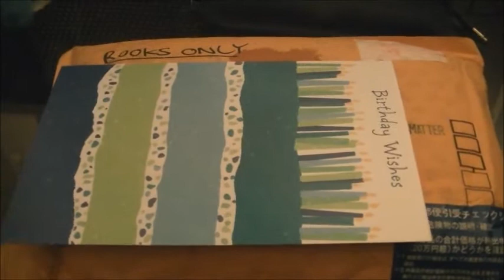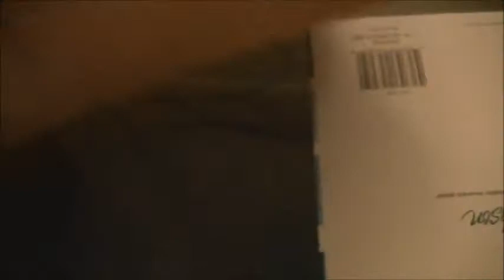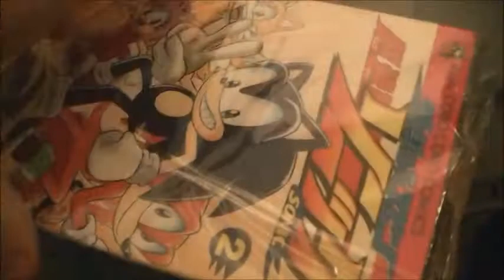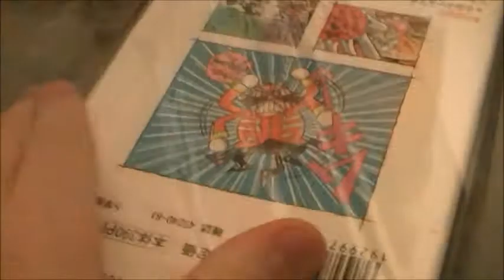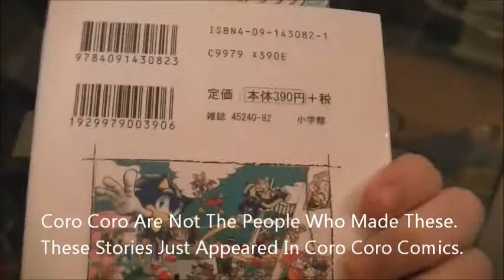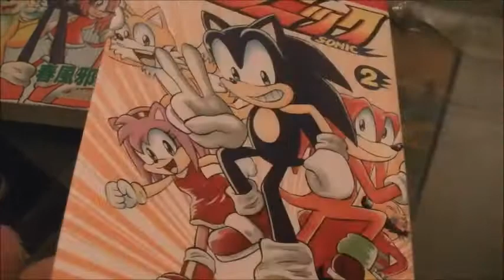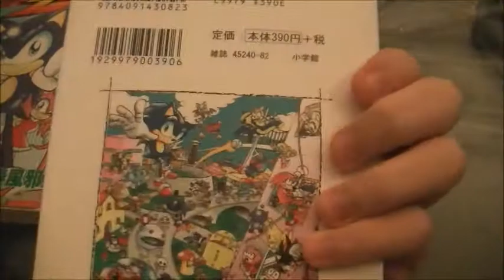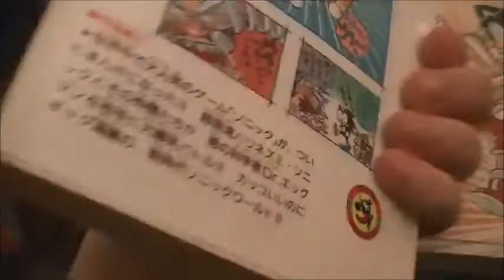Unboxing Dash & Spin Sonic Mangas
Some Cool Mangas That Are Pretty Rare.